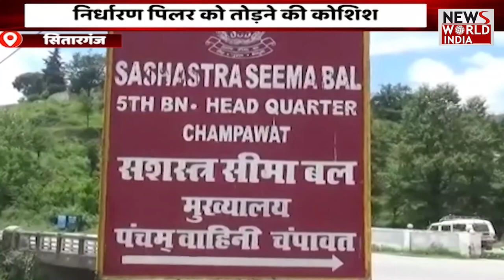अलीगढ़ में चला बाबा का बुलडोजर | Latest News | Hindi News | Breaking News । News World India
अलीगढ़ में नगर निगम की जमीन पर जबरन कब्जा करने वाले लोगों पर बाबा का बुलडोजर चला है...बता दें कि मंगलवार को अलीगढ़ नगर निगम ने करीब 110 करोड़ कीअवैध जमीन को अतिक्रमण से मुक्त कराया है. साथ ही नगर निगम अधिकारियों ने अवैध अतिक्रमण करने वालों को चेतावनी दी है कि स्वयं अपना अतिक्रमण हटा लें, अन्यथा नगर निगम बलपूर्वक कार्रवाई करेगा...